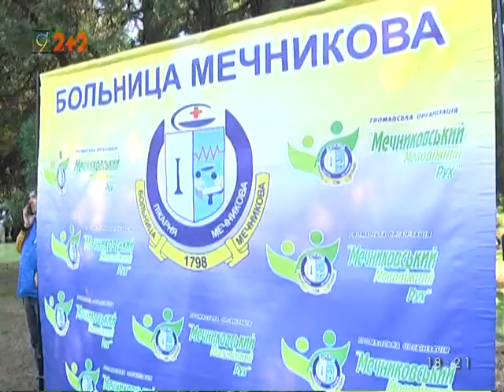в Городе Профессий в Днепре впервые были медики